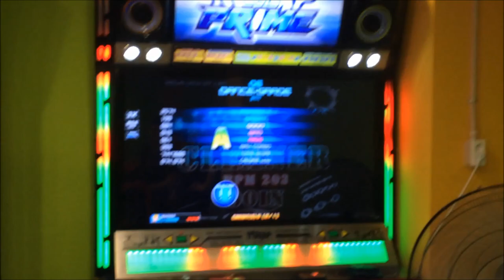[PIU - FIESTA EX] Cleaner CO-OP 19 (UCS)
Stepmaker : MACHINEHUMAN97
Player : BEATRICE, FOOL, PARADIUS, FIRST ED, WINDIA
대구 청소년게임장